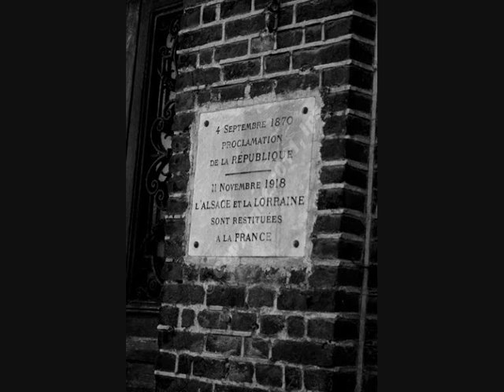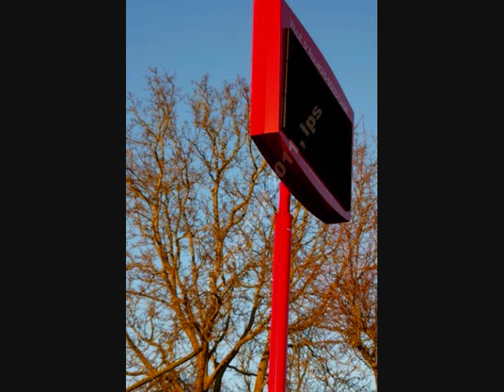film aulnois sous laon dans l'aisne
ballade et photos du laonnois
lps, made in artist
11/2011 par l'artiste contemporaine lucie page segula
photos d'aulnois sous laon